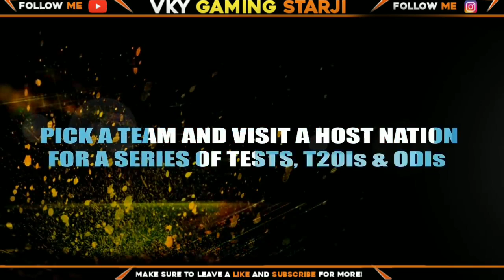Real Cricket 19 New Update Full Review Of Features | Top 8 Confirm Features Of New Update